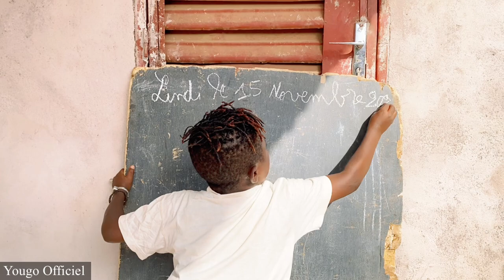Yougo et son fils Mati - Cour de Soir partie 1